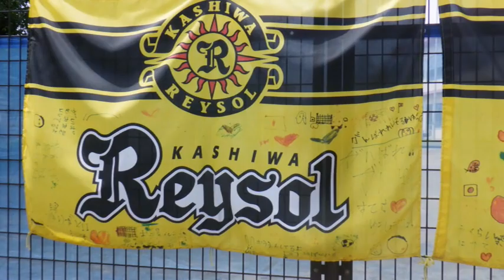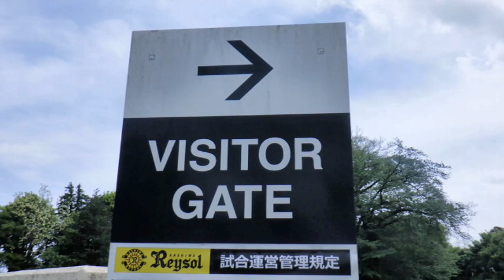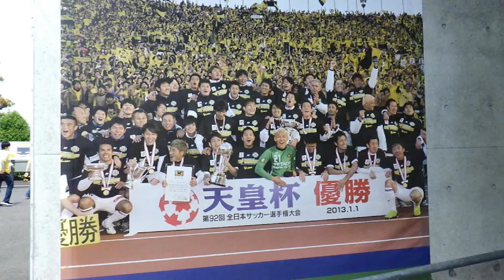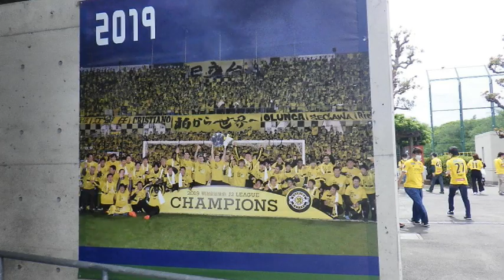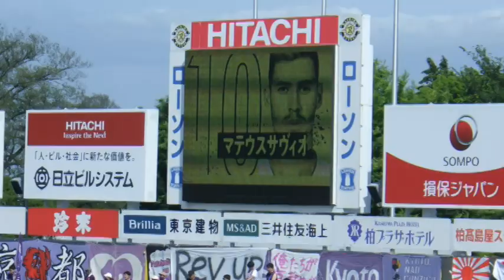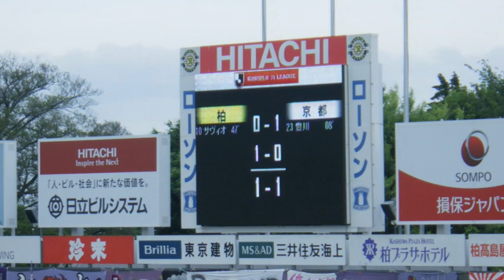三協フロンティア柏スタジアムに行ってきました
柏レイソルHP
JリーグHP　三協フロンティア柏スタジアム